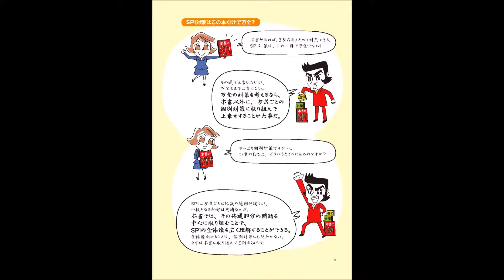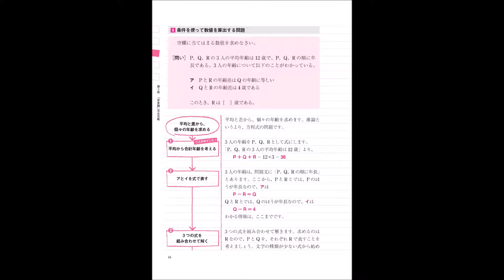【紹介】これが本当のSPI3だ! 2017年度版 （SPIノートの会,津田 秀樹）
今回紹介するのは、　これが本当のSPI3だ! 2017年度版　という本です。

採用テスト対策は本書から!企業の使ったテストがわかる!

3年生が就活の初期段階にやる問題集としてはたぶんベストでしょう。
SPIの3方式（テストセンター・WEBテスティングサービス・マークシート）が1冊で対策できるので便利。
たぶん、ボーダーラインが異常に高い超ハイレベル企業を受けるわけでないのであれば、SPIはこれ1冊で良いのだと思う。
その後、玉手箱とかTG-WEBとか必要な対策本を買い足してやればいいのでしょう。
就活中で、遅いスタートという4年生にも、問題が厳選されていてるので、やり終えるのにたぶん数日で終わるので、急いで対策することができるので向いていると思う。

算数、数学が苦手な文系学生は、絶対この本がいいと思います！
「解き方」が非常に分かりやすく、シンプル、丁寧に書かれているので、忘れてしまった算数、数学の感覚を、取り戻すのに最適です。
大学でもこの本をオススメされました。